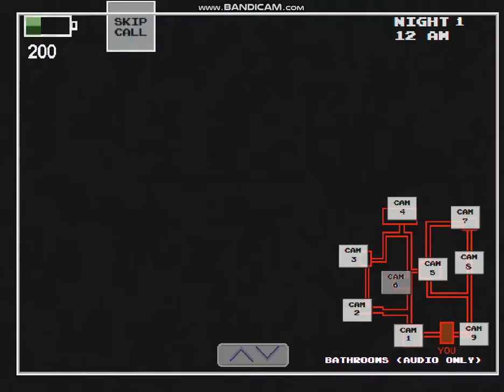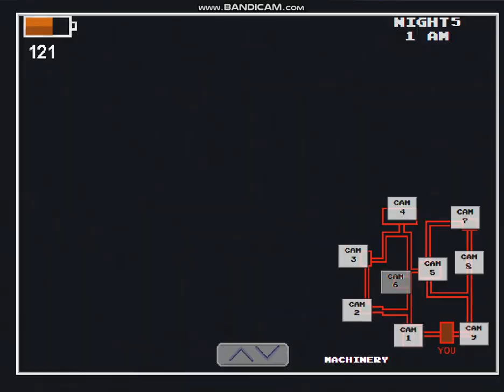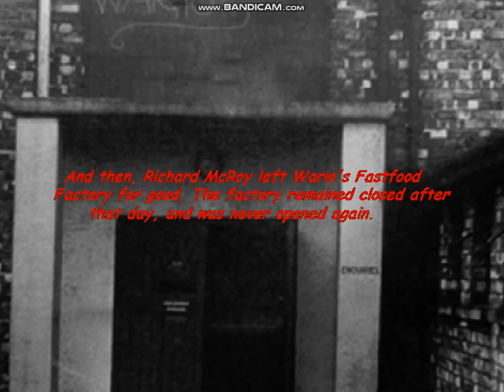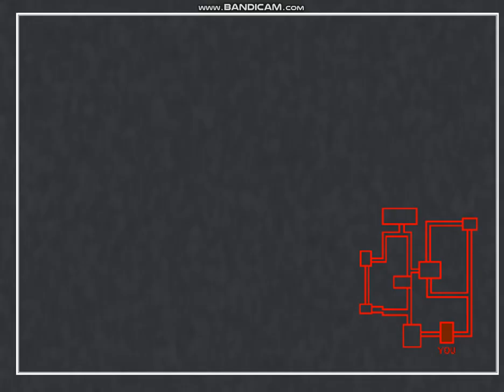Five Nights At Wario's Full Gameplay No Deaths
Hello Everybody!!!
I Am Back On Youtube Again!
I Am Sorry About Season 3 Being Delayed Due To Some Problems With Wrapper Offline.
So I Have Decided TO Upload Some FNAF Nostalgia Games Around 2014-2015 And Sometimes 2016.

Here Is An Attempt To Complete Five Nights At Wario's Without Any Deaths.